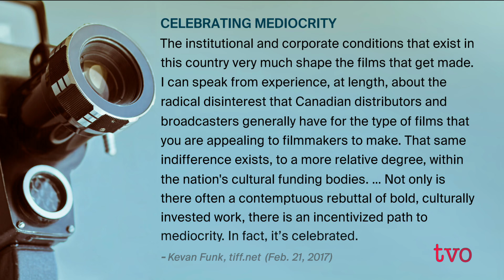What's Wrong with Canadian Film?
Canadian films often have a bad reputation. Sometimes it's deserved, but often there are good films that are simply getting passed by. On National Canadian Film day, The Agenda is joined by group of filmmakers to discuss the question - what can be done to reframe the narrative around English Canadian cinema?